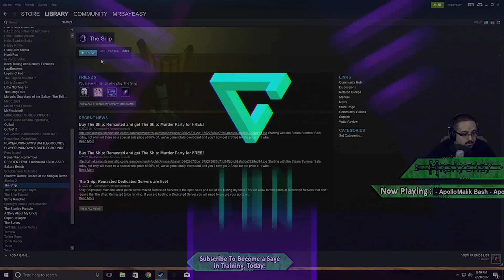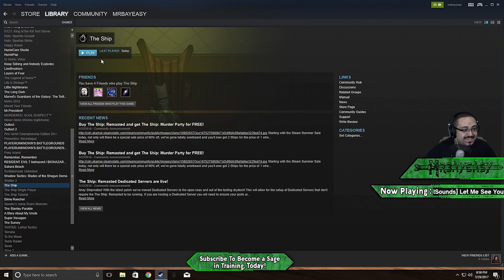I'M READY TO BE SUCKED! - Stream Highlights & Twitch Moments July 29th, 2017!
Today on Twitch Moments and Stream Highlights we once again relive this past weekends hilarious antics and conversations, with some awesome Lawbreakers and PUBG action in there as well! I hope you enjoy! +)